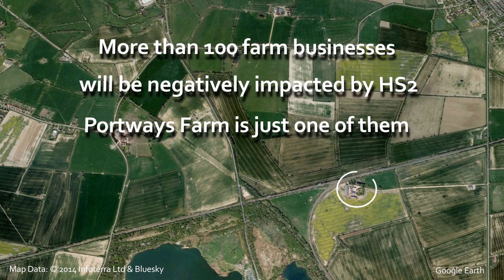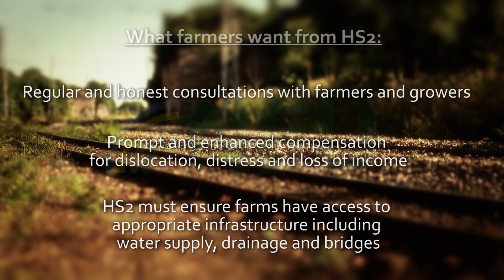HS2: Family farm set to be "wiped out"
Mike Wood and his family have been farming in Twyford for five generations. HS2 is set to wipe out huge swathes of his land, including the demolition of his 300 year old Grade II listed  family home.